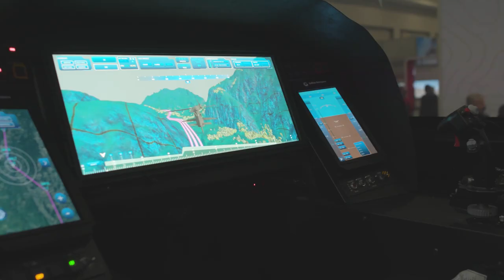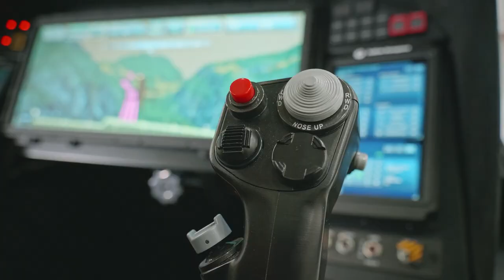Bell 360 Invictus: Unmatched Maneuverability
The Bell 360 Invictus is revolutionizing attack reconnaissance capabilities. Whether in the urban canyons of the megacity or rugged rural terrain, the design of the Bell 360 delivers advanced speed, range, and maneuverability.